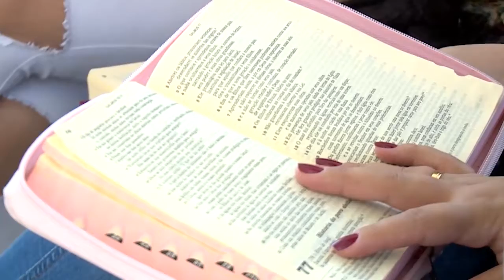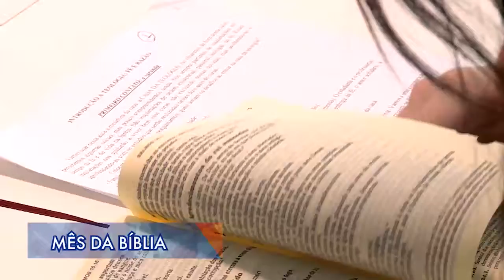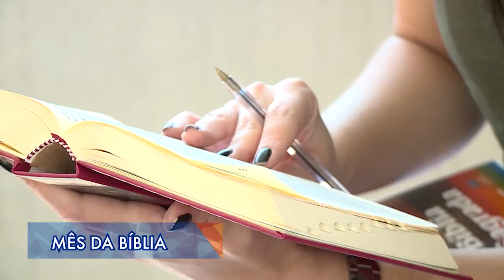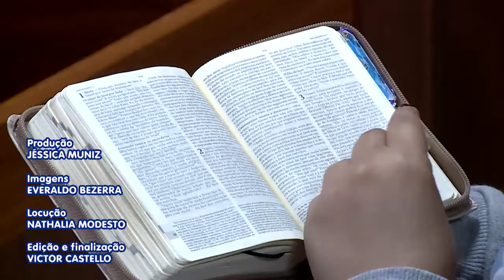MÊS DA BÍBLIA 📖📿 | Importância do livro sagrado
Esse mês dedicado a sagrada escritura nos faz refletir sobre a intimidade que temos sobre a palavra de Deus, qual o seu contato com ela? você pratica a leitura da bíblia frequentemente? A partir de agora vamos nos aprofundar um pouco mais sobre a importância do livro sagrado.

Faça parte do Projeto Juntos PELAVIDA, torne-se um Benfeitor e evangelize junto conosco: